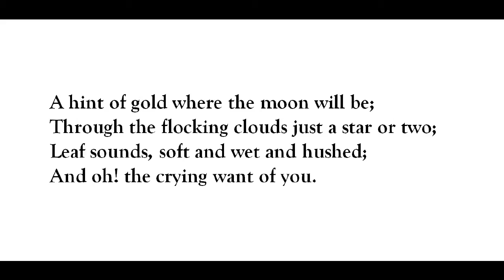"The Want of You," by Angelina Weld Grimké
poem--first published in 1923